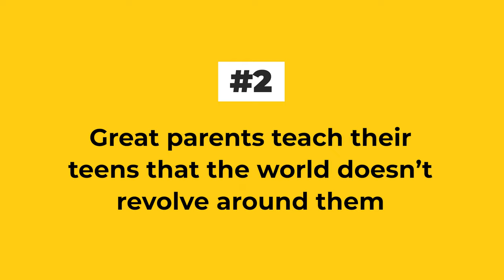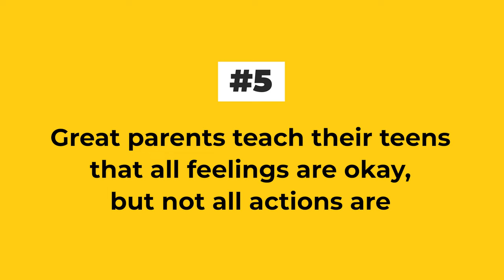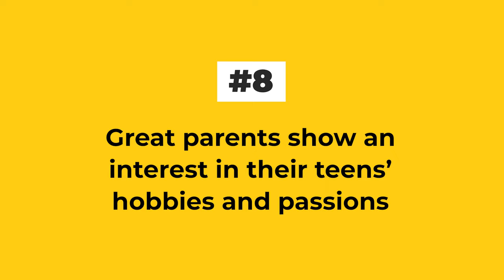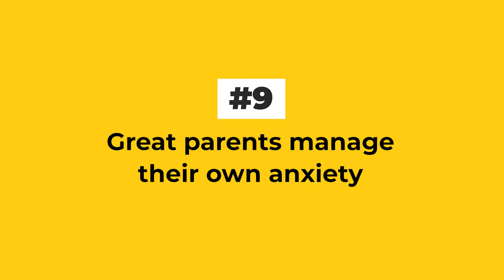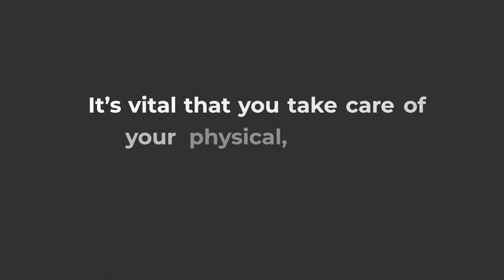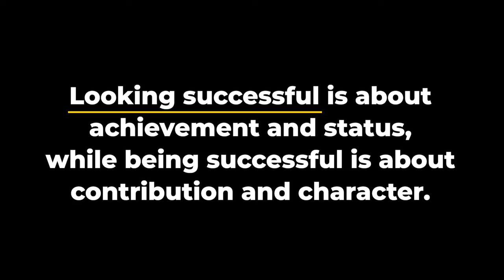15 Things Great Parents Do to Bring Out the Best in Their Teens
📖 DOWNLOAD YOUR FREE QUICK ACTION GUIDE, “10 PROVEN WAYS TO GET YOUR TEENAGER TO LISTEN TO YOU”:

Do you want to be a great parent to your teens? Do you want to be a parent who empowers your teens to be confident, motivated, happy, and responsible?

I'm sure you do.

In this video, I'll share with you the 15 most important things to do to bring out the very best in your teenagers.

If you put these strategies into practice, your teens will be on the path to maximizing their potential. They'll also become people of principles and character.

So check out the video and watch till the end!

🕛 TIMESTAMPS
0:00 Intro
0:16 Tip #1
0:40 Tip #2
1:06 Tip #3
1:28 Tip #4
1:49 Tip #5
2:14 Tip #6
2:27 Tip #7
2:53 Tip #8
3:27 Tip #9
3:42 Tip #10
4:09 Tip #11
4:30 Tip #12
4:49 Tip #13
5:13 Tip #14
5:27 Tip #15
5:53 Free e-book download
6:17 The next video parents should watch